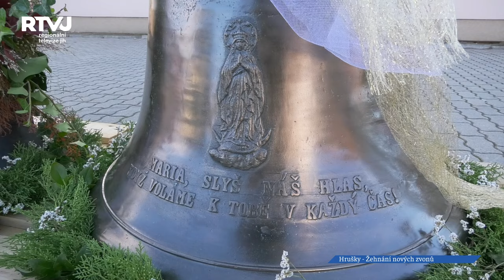V Hruškách poděkovali za úrodu a slavnostně požehnali novým zvonům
Kostel sv. Bartoloměje byl místem, kdy se v neděli 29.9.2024 sešli místní i přespolní občané ke slavnostní mši, k poděkování za úrodu a žehnání novým zvonům. Mši vedl nový farář pan Zdeněk Fučík a při mši také zdůraznil, že žehnání zvonům je mimořádnou událostí. Kostel, který byl velmi poničen tornádem dne 24. června 2021, se stal symbolem přírodní katastrofy.